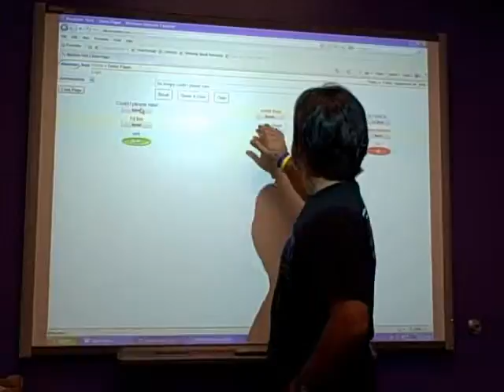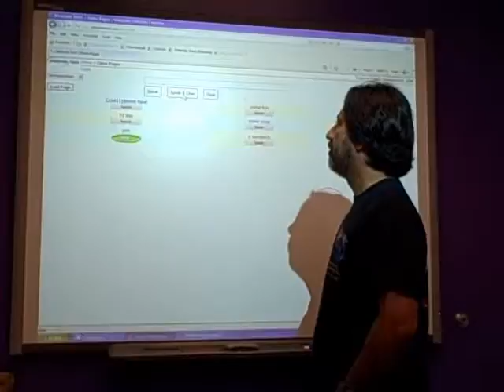Alexicom on Smartboard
Demonstration of Alexicomtech on a smartboard